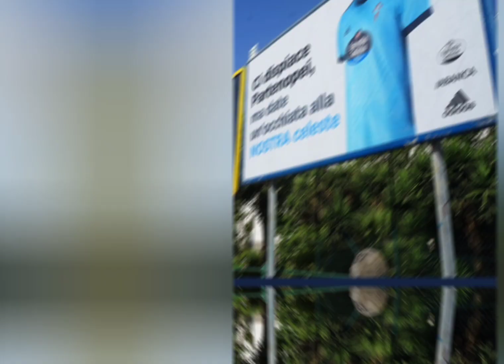CELTA 1 ATLÉTICO DE MADRID 2. EL CELTA ROZA PUNTUAR. POLÉMICA Y TANGANA. J1 21/22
Con polémica arbitral y un final turbio el celta pierde contra el vigente campeón rozando el empate en un mano a mano de Aspas a puerta vacía...